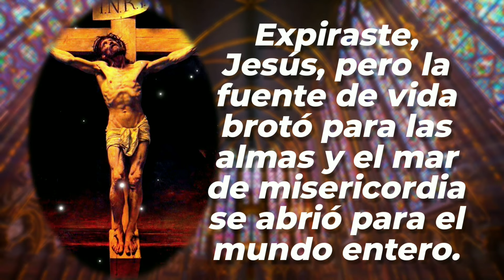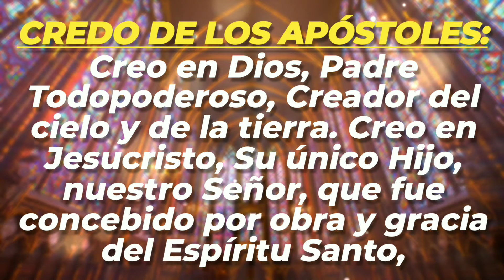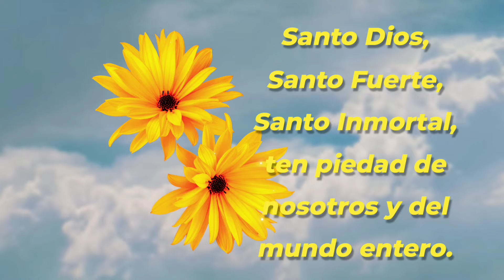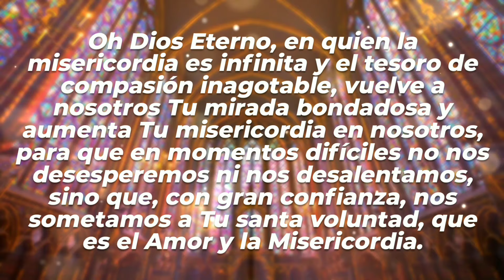CORONILLA | 29-OCT-24 | CAMINOS DE FE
Coronilla a la Divina Misericordia | Martes 29 de Octubre de 2024 |  @caminosdefeoficial